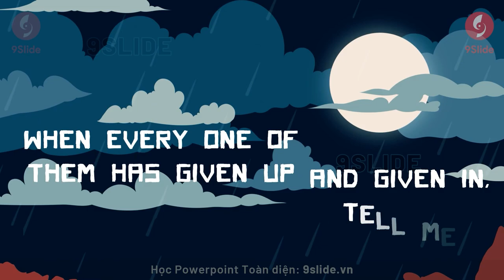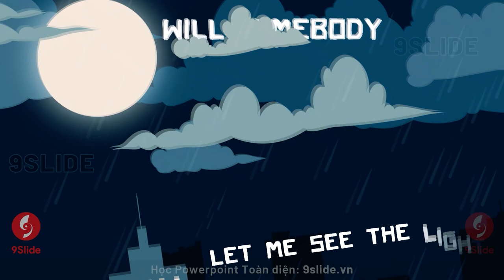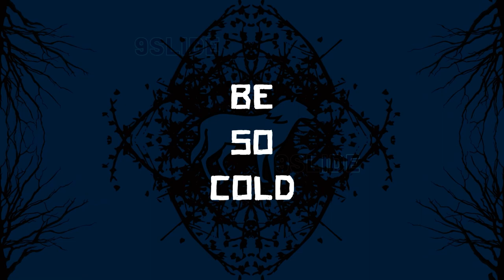Siêu phẩm Lyric Video 100% bằng Animation Powerpoint tuyệt đỉnh | Imagine Dragons - Natural | 9Slide